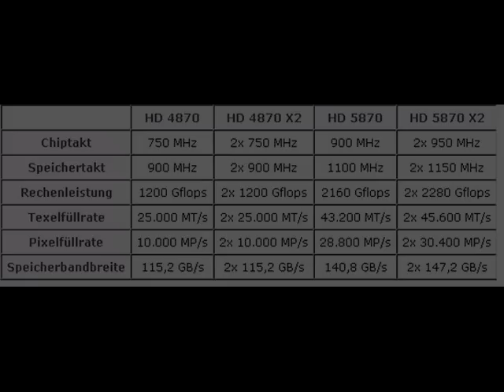ATI Radeon HD 5950 and HD 5970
With a relatively successful launch of the HD 5870 under their belt , ATI is gearing up for act two of the play.
The ATI Radeon HD 5970 is supposedly due out sometime in October, and with the single GPU 5870 performing so well, one can only speculate at the power the dual GPU version might wield. The 5970 is on track to become the best performing card on the market if it can properly scale, however one of the downfalls of the card may be its sheer size.